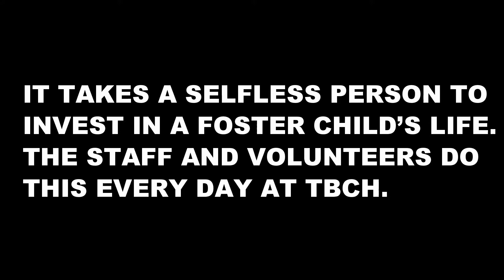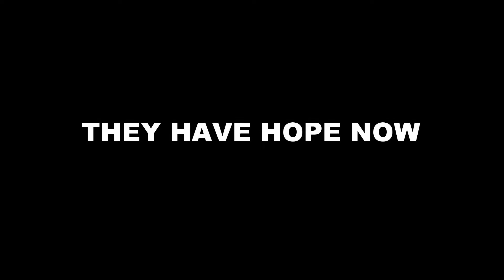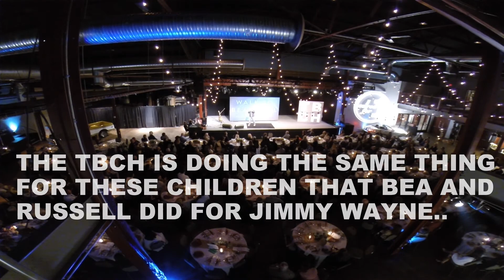Jimmy Wayne - With Tennessee Baptist Childrens Homes